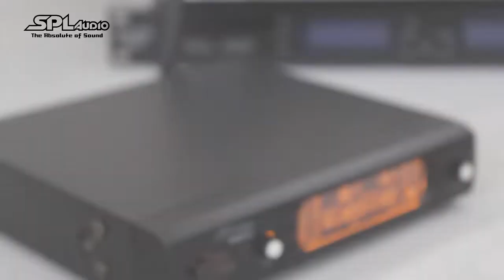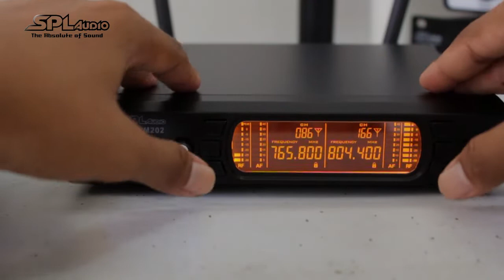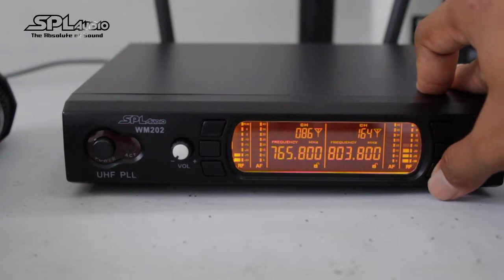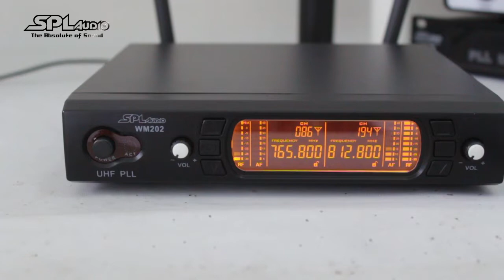Tutorial Cara Mengganti Frequency Pada Mic Wireless SPL Audio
Berikut kami jelaskan cara mengganti frequency pada mic wireless SPL Audio.. Berlaku untuk mic wireless SPL Audio dengan type :
- SPL Audio WM200 (Discontinue)
- SPL Audio WM202
- SPL Audio WM2202
- SPL Audio WM4404
- SPL Audio WM303

Terima Kasih

SALAM
SPL Audio Professional
The Absolute Of Sound